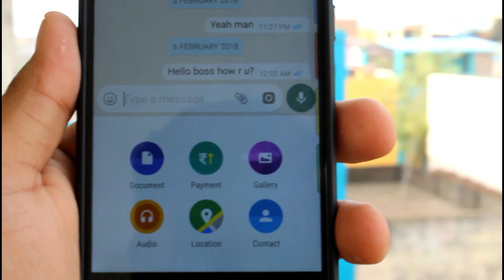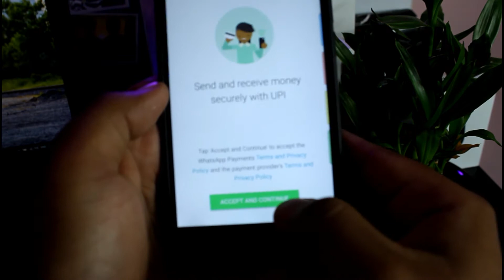Whatsapp Payment Tamil 2018 | Whatsapp மூலம் பணம் அனுப்பலாம் | Tamil TechLancer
Whatsapp new update 2018 is to send payment in whatsapp combined with UPI is explained in Tamil. Check out how to get payment option in whatsapp in tamil 2018. This will work only for Indians and Indian numbers.